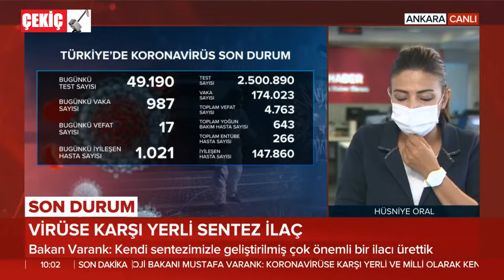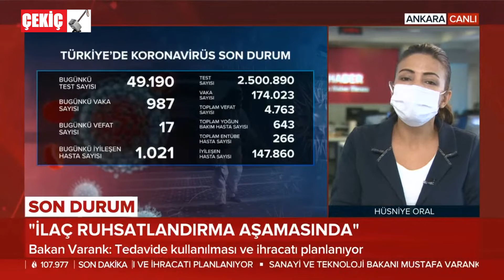Bakan Varank: Koronavirüse Karşı Yerli Sentez İlaç / Local Synthesis Drug Against 12.06.2020 TURKEY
Bakan Varank açıkladı: Coronavirüse karşı çok önemli bir ilacı ürettik
Covid-19 Türkiye Platformu çatısı altındaki bilim insanları tarafından geliştirilen Favipiravir isimli ilacın yerli sentezi görücüye çıktı. Bakan Varank, "Yerli ve milli olarak kendi sentezimizle geliştirilmiş çok önemli bir ilacı üretmiş olduk. Ruhsatlandırma aşamasına gelmiş olması bizim açımızdan hem mutluluk hem de gurur verici." dedi.

Cumhurbaşkanı Recep Tayyip Erdoğan tarafından açıklanan ve TÜBİTAK Covid-19 Türkiye Platformu çatısı altındaki bilim insanları tarafından geliştirilen Favipiravir isimli ilacın yerli sentezi görücüye çıktı. İstanbul Medipol Üniversitesi Öğretim Üyesi Doç. Dr. Mustafa Güzel ve ekibi ile Atabay Kimya Firması tarafından sentezlenip ruhsatlandırma aşamasına gelen yerli sentez ilacın ilk numunesi Sanayi ve Teknoloji Bakanı Mustafa Varank'a sunuldu. Bakan Varank, "Yerli ve milli olarak kendi sentezimizle geliştirilmiş çok önemli bir ilacı üretmiş olduk. Ruhsatlandırma aşamasına gelmiş olması bizim açımızdan hem mutluluk hem de gurur verici." dedi.

Yerli sentez Favipiravir ilacının ruhsatlandırma aşamasının tamamlanması sonrasında, tedavide kullanılması ve ihraç edilmesi planlanıyor. Türk mühendisleri tarafından rekor hızda üretilerek dünyaya ihraç edilen yerli yoğun bakım solunum cihazının ardından yeni bir başarı hikayesi daha yazıldı. Dr. Mustafa Güzel ve Zeynep Atabay Taşkent'in koordinasyonunda 32 kişilik ekip tarafından 40 gün gibi kısa bir sürede üretildi. Yerli sentez ilacı geliştiren İstanbul Medipol Üniversitesi Öğretim Üyesi Doç. Dr. Mustafa Güzel ve ilacı endüstri seviyesine getiren Atabay Kimya'dan Zeynep Atabay Taşkent, TÜBİTAK Başkanı Prof. Dr. Hasan Mandal ile birlikte Bakan Varank'ı ziyaret etti. Heyet, ruhsatlandırma aşamasındaki yerli sentez ilacın ilk numunesini Bakan Varank'a takdim etti. Böylelikle, Cumhurbaşkanı Erdoğan'ın açıkladığı ve Covid-19'a karşı tedavilerde kullanılması planlanan yerli sentez ilaç görücüye çıktı. Ziyaretin ardından bir açıklama yapan Bakan Varank, şu değerlendirmelerde bulundu:

İHRACAT İMKANI VAR: Türk hekimlerinin Covid -19 hastalığının tedavisinde çok başarılı şekilde kullandığı Favipiravir ilacının yerli sentezini bilim insanlarımız, İstanbul Medipol Üniversitesinden Mustafa Güzel hocamızın liderliğinde geliştirdi. Atabay İlaç firması da bu ürünün ticarileşmesi için altyapısını kullandırdı. Yerli ve milli olarak kendi sentezimizle geliştirilmiş çok önemli bir ilacı üretmiş olduk. Bunun ruhsatlandırma aşaması var. Sağlık Bakanımız, kabine toplantısında bu ilaçların hemen ruhsatlandırılması ile ilgili talimat verdiğini de söyledi. Süreçler hızlı şekilde tamamlandığında, kendi sentezimizle geliştirdiğimiz ve ürettiğimiz kendi ilacımızı hem Türkiye'de kullanabileceğiz hem de ihraç edebileceğiz.

HEM MUTLULUK HEM GURUR: Bu salgın, daha Türkiye sınırları içine girmeden TÜBİTAK başkanlığında Covid-19 Türkiye Platformunu oluşturduk. Bu platform ile Türkiye'deki temel araştırmalar seviyesinde koordinasyonu sağlamayı planladık. Platformun çatısı altında bir kısmı aşı, bir kısmı da ilaç geliştirme projesi olarak 17 proje yürütülüyor. Favipiravir ilacının yerli sentezinin yapılması projesi de bu başlıkta çalıştığımız projelerden biriydi. Burada bir neticeye ulaşmış olmamız, bunun endüstri seviyesine, ruhsatlandırma aşamasına gelmiş olması bizim açımızdan hem mutluluk hem gurur verici.